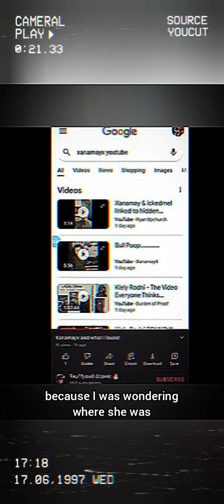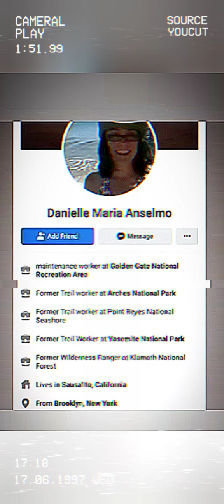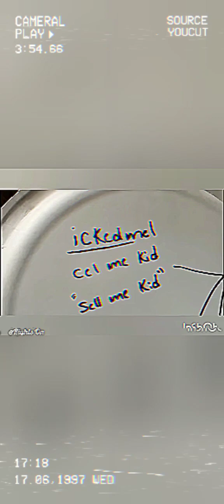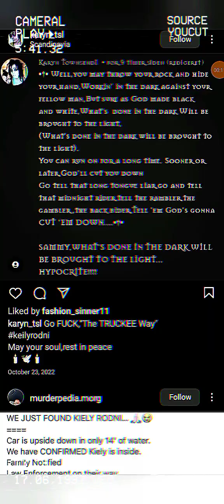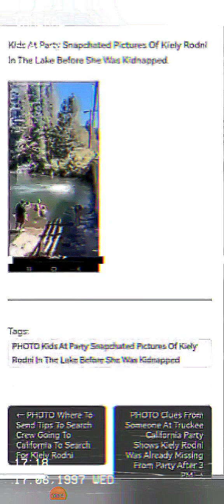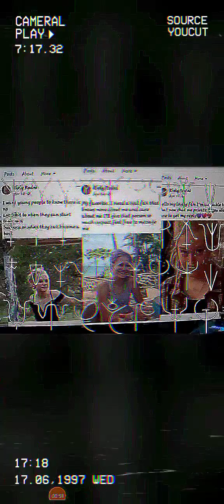Kiely Rodni/"xZANAMAYx liTTLE dARK wEB cHILD x iKEDMEL"